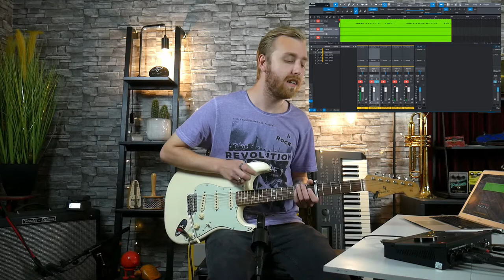Fender & Shure VS. Modelling - Is Modelling Better? - ResQ Gear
In this video I'm going over both the Antelope Audio Verge microphone and the Antelope Audio guitar emulation software, as well as comparing both the microphone and software to two old time classics, the Fender Hotrod Deluxe paired with a Shure SM57.

Gear we tend to use:

Camera's: Lumix DMC-G7 x3, Nikon D5300, Samsung Galaxy S10

Microphones: Lewitt LCT 440 Pure, Antelope Verge, SE Electronic Voodoo 2 Antelope Edge Duo, Shure SM7B

Guitars: Gibson Les Paul Standard 2019, Fender Stratocaster 60's Road Worn, Fender Duo Sonic, Seagull Performer CW Western Guitar

Guitar Amps: Laney Cubhead 15, Fender Hotrod Deluxe III

Guitar Cabs: Two Notes Torpedo Captor X, Laney Cubcab

Mixer: Studio Master Mixdown 8

Audio Interface: Antelope Audio Zen Tour Synergy Core, Discrete Synergy Core, Focusrite Scarlett 18i8 3rd Gen

Audio & Video by: Victor Elias Thomsen

Special thanks to:
Lewitt, Antelope Audio, iZotope Inc. & Thomann